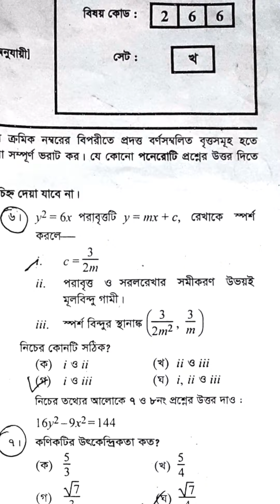HSC Higher Math 2 MCQ নির্ভুল solution 2022 | উচ্চতর গণিত ২য় পত্র ২০২২।এইচএসসি এমসিকিউ সমাধান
সেট-খ (ঢাকা বোর্ড) এর ১০০% সঠিক উত্তরঃ
 ১.(ক)
২.(ক)
৩.(ঘ)
৪.(ঘ)
৫.(খ)
৬. গ
৭.ক
৮. ক
৯. ক
১০. গ
১১. অপশনে ভুল আছে
 সঠিক উত্তর x=π/2(2n-1)
১২. খ
১৩. ঘ
১৪. খ
১৫. ঘ
১৬ খ
১৭. ক
১৮  ঘ
১৯ ঘ
২০. খ
২১. গ
২২. গ
২৩.খ
২৪. ঘ
২৫. খ

সৃজনশীল, বহুনির্বাচনি   ব্যাখ্যাসহ সমাধান করছি
এছাড়া বিশ্ববিদ্যালয়ের ভর্তি পরীক্ষার গণিতের ভিডিও দেখতে

Hsc MCQ 2022 Math second paper Dhaka বোর্ড, উচ্চতর গণিত এমসিকিউ, গণিত দ্বিতীয় পত্রের বহুনির্বাচনি প্রশ্নোত্তর